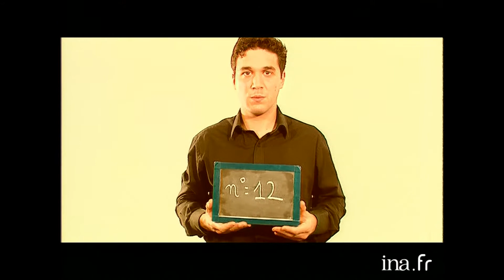Bedos Ardisson On Aura Tout Vu ! le générique | INA Arditube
Bedos Ardisson On Aura Tout Vu   |France 2 | 2002
Le générique culte de l’émission  «Bedos Ardisson On Aura Tout Vu !» de Thierry Ardisson